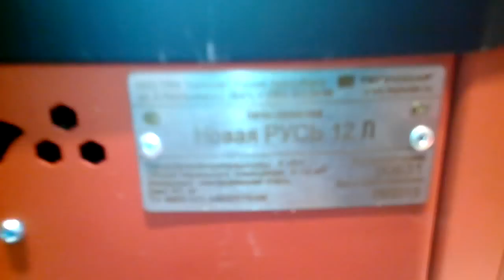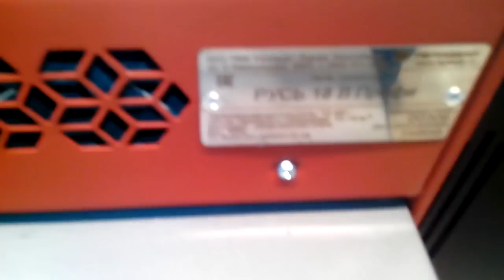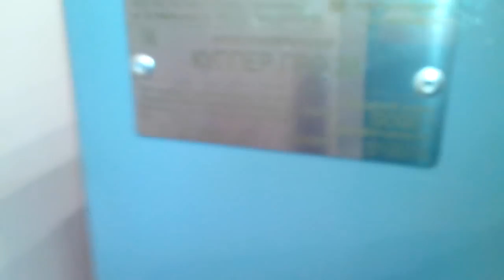Что привез Теплодар на выставку Акватерм 2016 ?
Коротенький забег по стенду с включенным телефоном